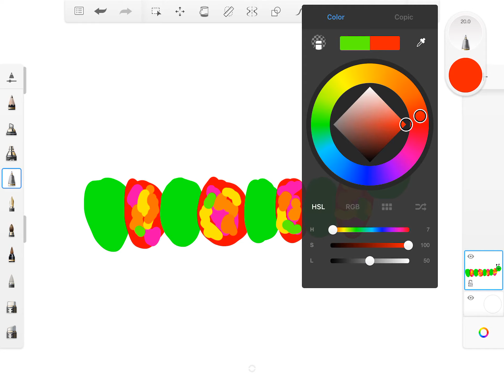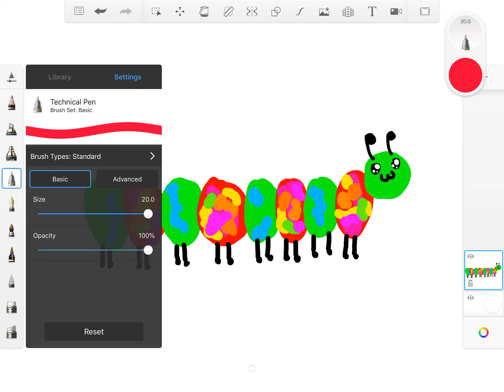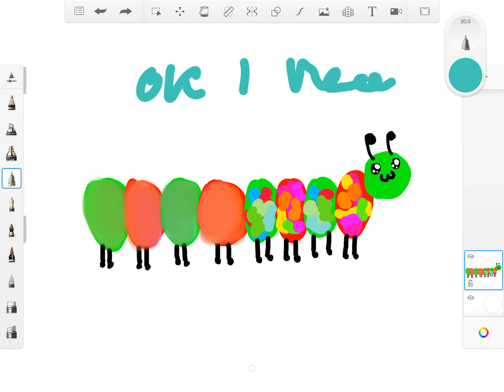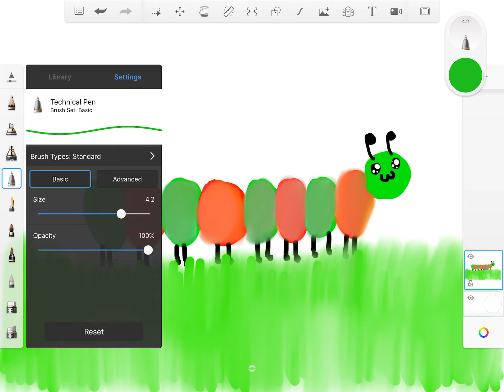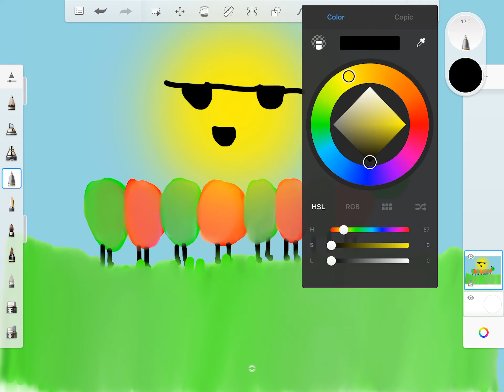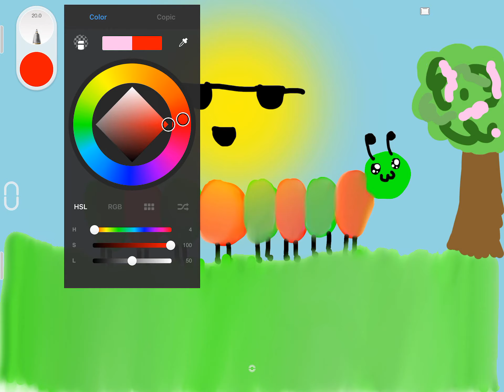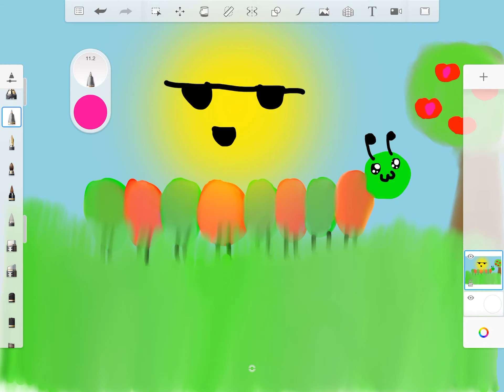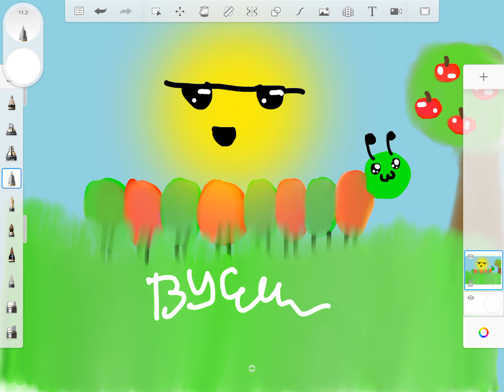Caterpillar Picture (PT 2!)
YAYAYAYAYAYAYAyaya